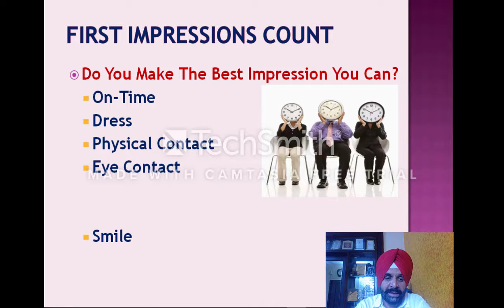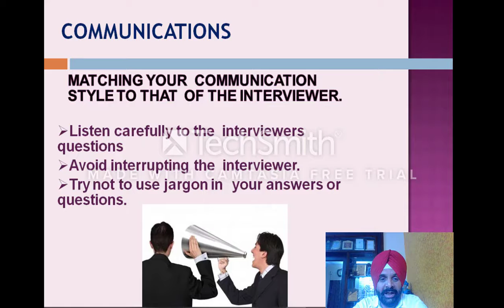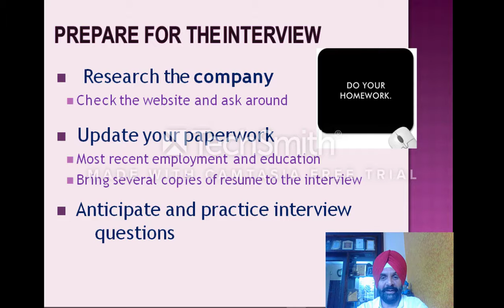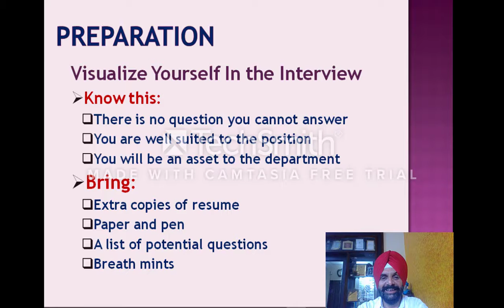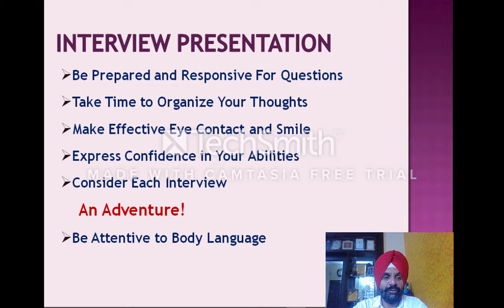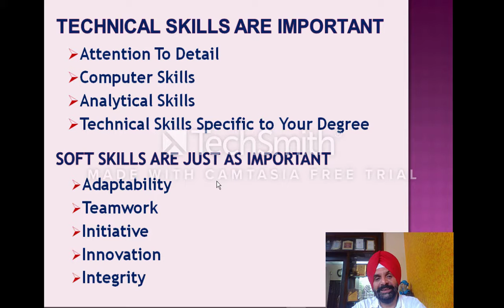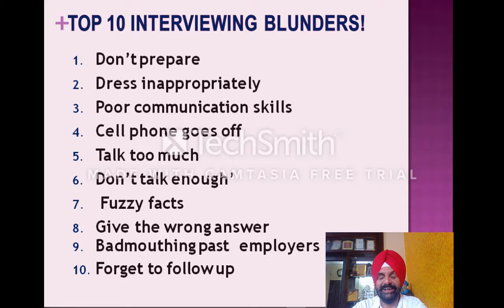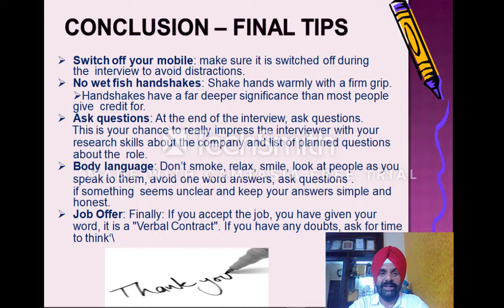Sucessfull Intervieing Techniques